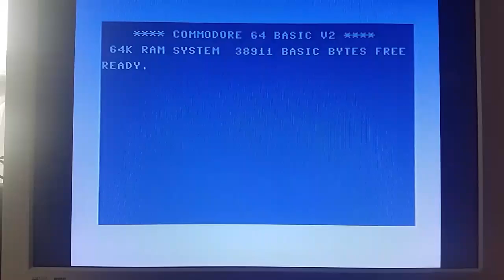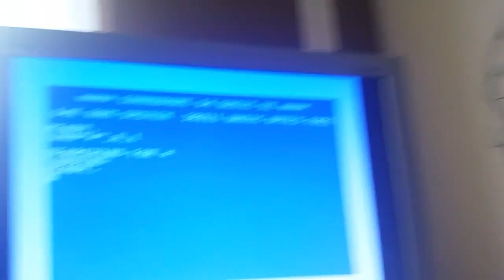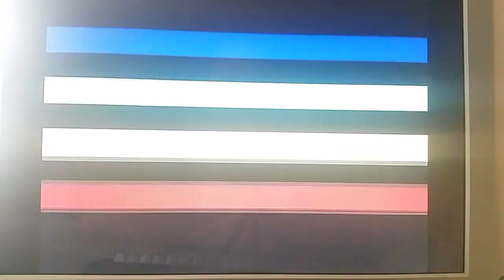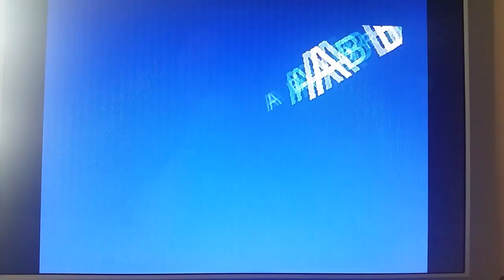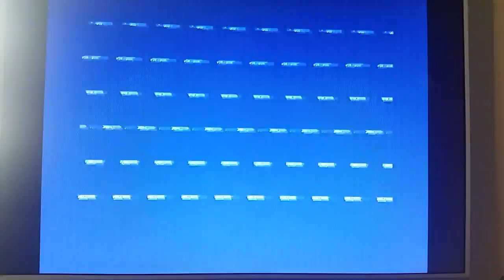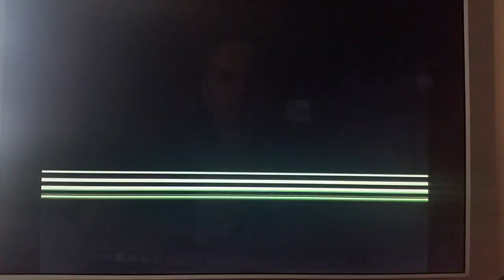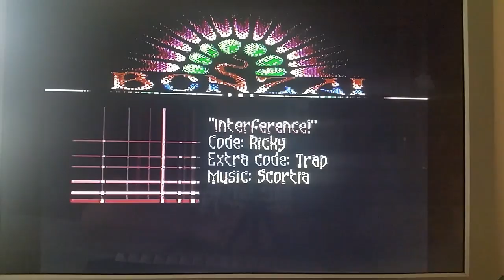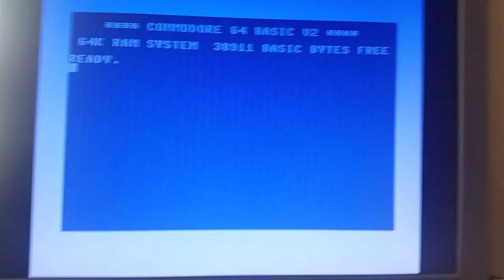#54 - The Phoenix Code - Demoscena C64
Kolejny mocny cios ze stajni ośmiobitowego Commodore. Coraz bardziej jaram się tym sprzętem.